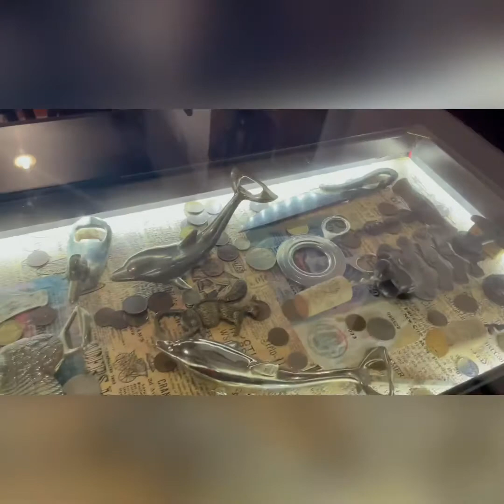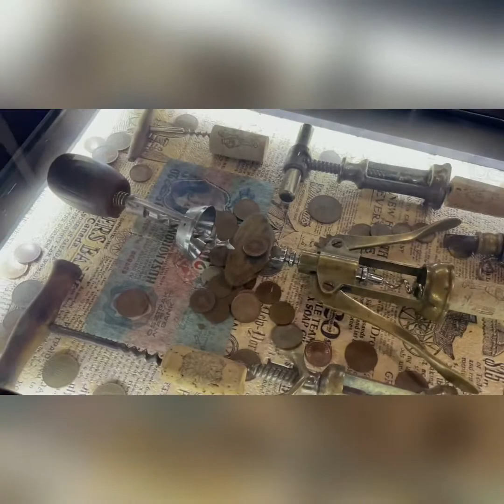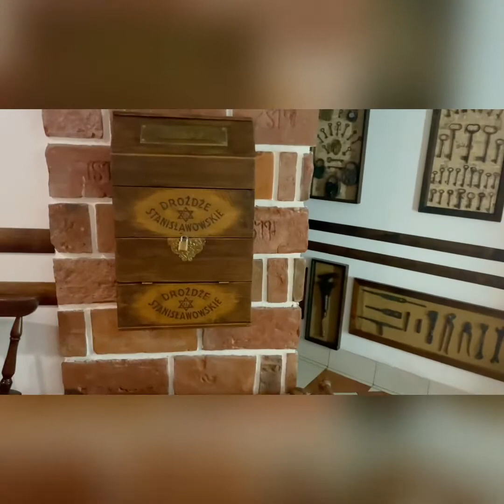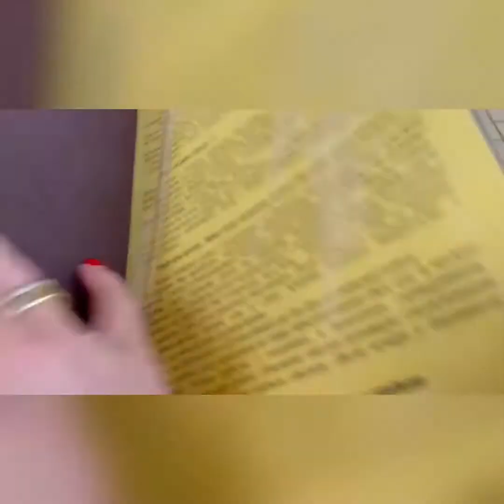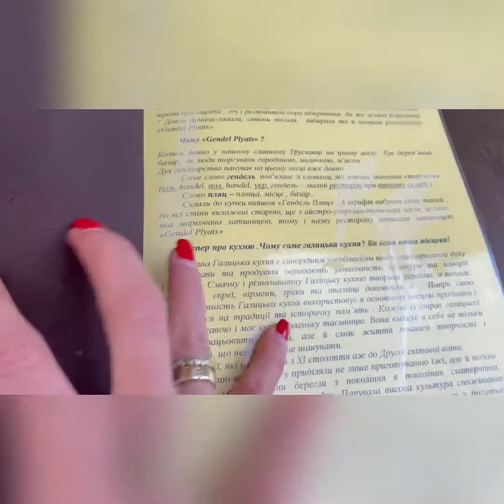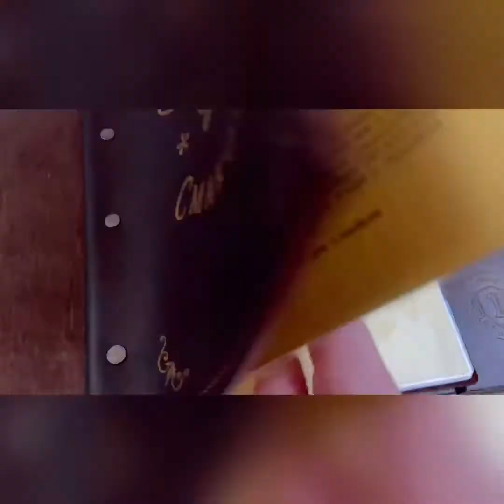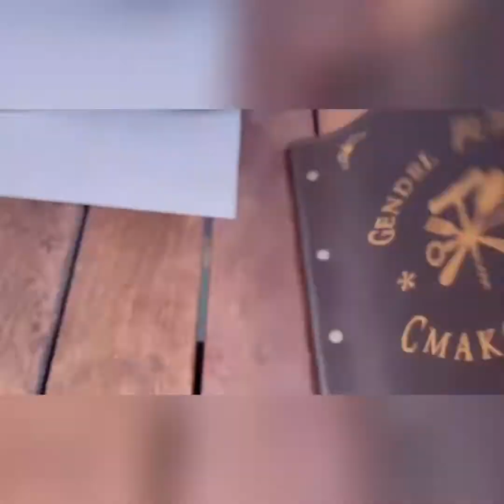КЛАССНЫЙ РЕСТОРАН ЧАСТЬ 2